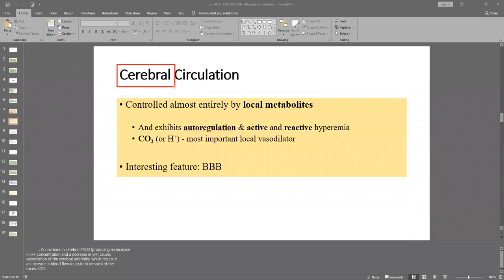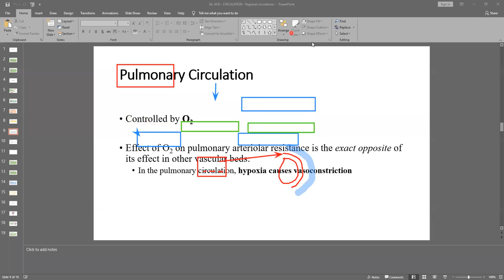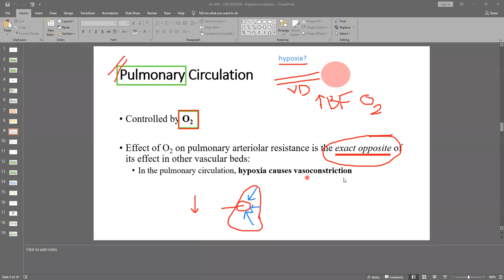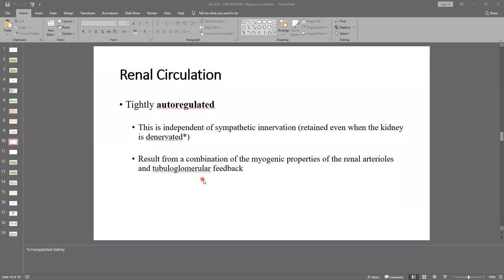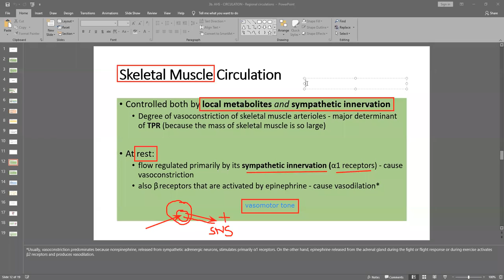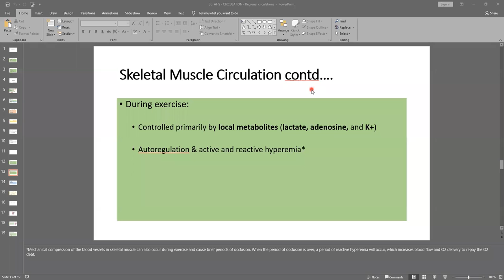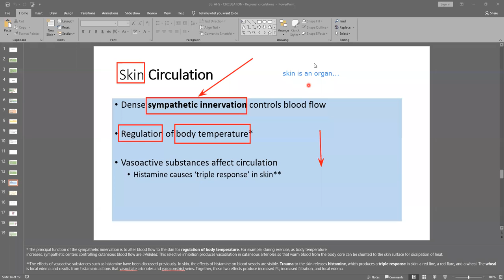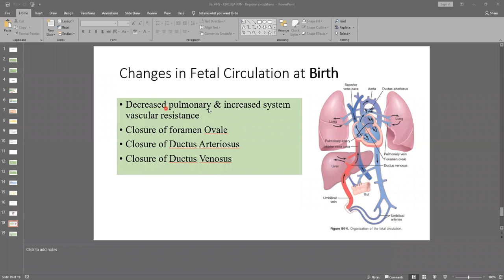Zoom: BSN - Regional Blood Flow 2/2 Lecture Series English Urdu Hindi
2nd Year MBBS Practicals:
cvs physiology lectures blood anatomy and physiology hematology nursing